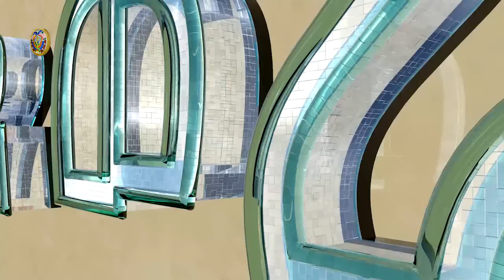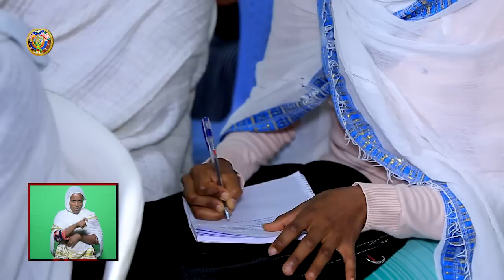በተለያየ ምክንያት የተጎዱ ቅዱሳት ሥዕላትን ምን እናድርግ?